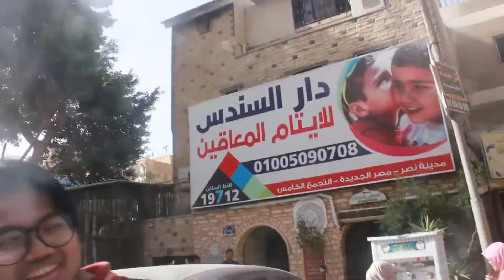MINI EHNA MA'AK 2018 - VISITING AYTAM AT DAAR AS-SUNDUS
Alhamdulillah, in conjunction with the Ehna Ma'ak 2018 Program which will take place on April 6, 2018, Mini Ehna Ma'ak 2018 was held on 24 March 2018 which was visiting aytam at Daar As-Sundus.

A total of 53 Malaysian and Singaporean students from Al-Azhar University and Ain Shams University participated together in this great event.

See the joys of the ambience and the brightness that shine on the faces of these orphans during this visiting program!

Interested in joining Ehna Ma'ak 2018? ✨✨ Come join us!

[ MINI EHNA MA'AK 2018 : ZIARAH ANAK YATIM DI DAAR AS-SUNDUS ]

Alhamdulillah, bersempena Program Ehna Ma'ak 2018 yang bakal berlangsung pada 6 April 2018 ini, Program Ziarah Anak Yatim Daar As-Sundus telah pun diadakan pada 24 Mac 2018 yang lalu dan berlangsung dengan jayanya.

Seramai 53 orang mahasiswa Malaysia dan Singapura yang terdiri daripada mahasiswa Universiti Al-Azhar dan Universiti Ain Shams telah pun bersama menjayakan program hebat ini.

Mari sama-sama kita saksikan kemeriahan suasana dan keceriaan yang terpancar di wajah anak-anak yatim ini sepanjang program ziarah ini berlangsung.

Berminat untuk menyertai Ehna Ma'ak 2018? ✨✨ Ayuh sertai kami!